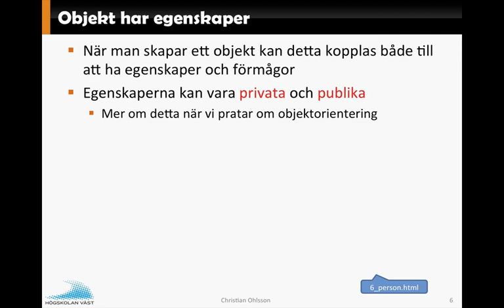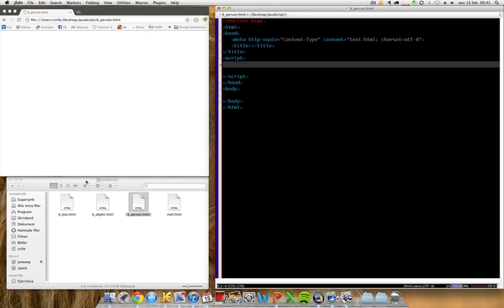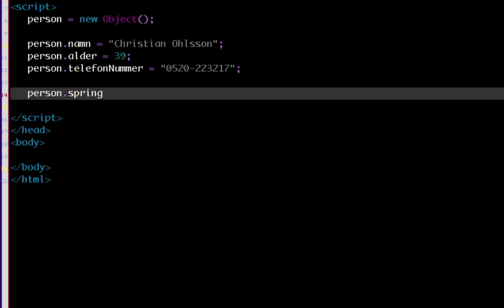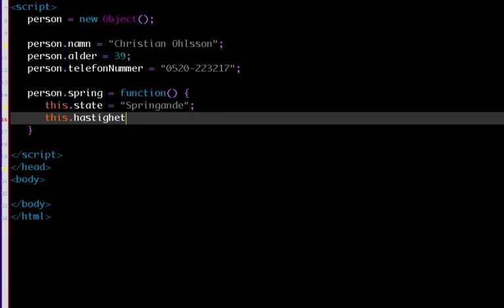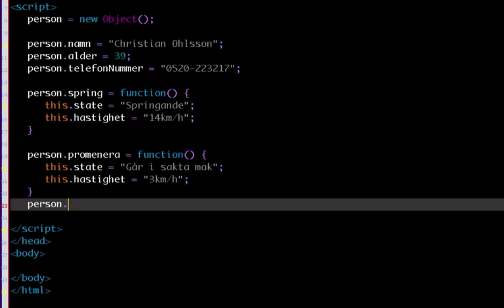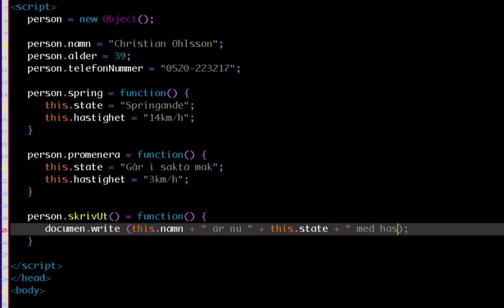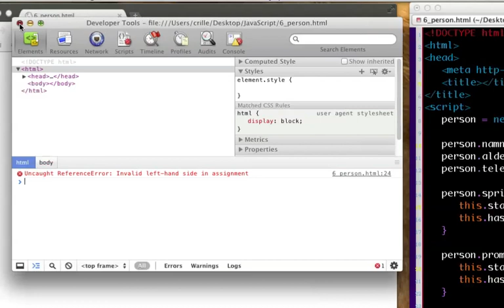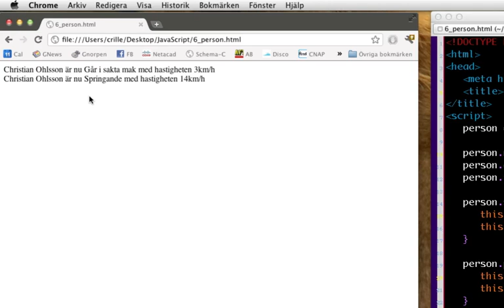JavaScript F6 Del3 Person-exempel